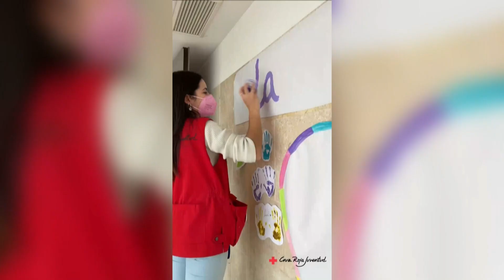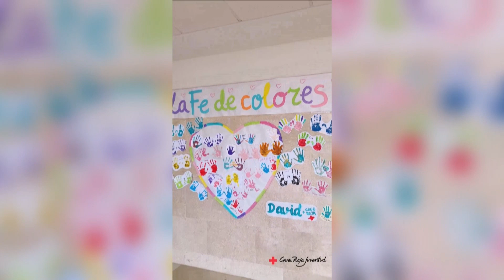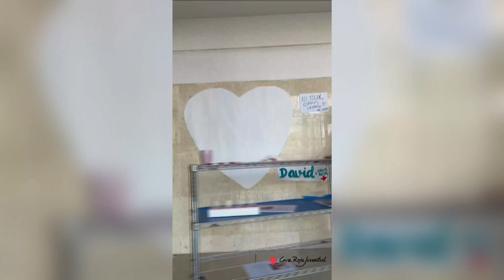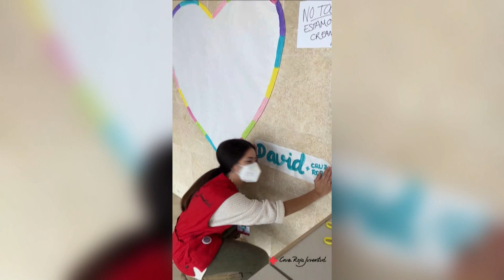El Telar de Penélope 09/05/24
Un espacio de entrevistas para conocer eventos y personajes de la actualidad valenciana. Presentado por Penélope Maestro.